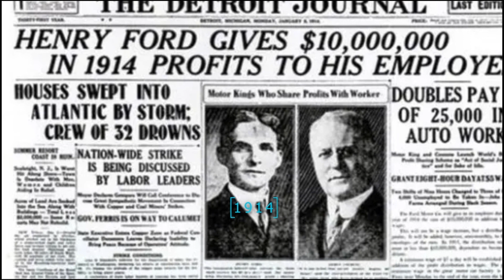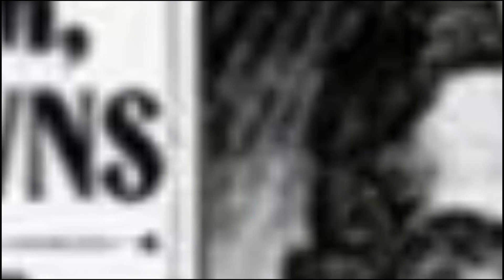NUT Presido Titus Audu Amba| Say only experienced educationists suppose dey in charge of education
National President of Naija Union of Teachers (NUT), Comrade Titus Audu Amba, talk say only experienced educationists suppose dey in charge of education for di country. E yarn dis one for Kaduna on Thursday, talk say government wey no put di right pipo for di right place dey cause wahala for education for Naija. Amba talk say di country still get long way to go for education, and e need serious attention from government. E blame poor planning and talk say Nigerians no dey plan well, and dis don spoil education for all levels for di country. E talk say teaching dey like person wey dem no dey rate, and say di N30,000 minimum wage wey dem start like five years ago, some states no dey pay teachers. But e talk say di present government for Kaduna State dey listen to teachers, and e hail di governor wey dey listen to advice. (@NaijaAnchorNews )